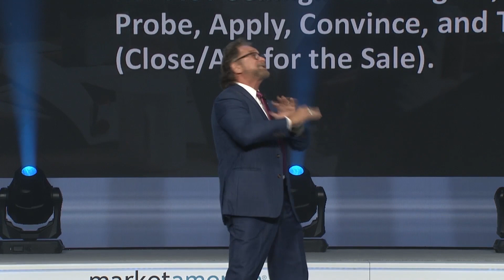MAIC2019 Dennis Franks - Four Types of Retail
Highlights from Market America | SHOP.COM's 2019 International Convention!